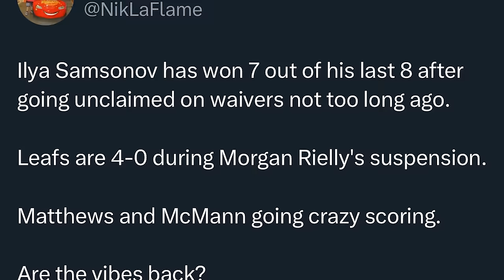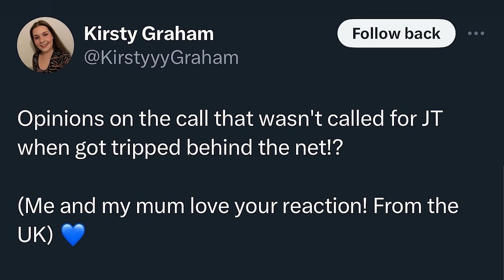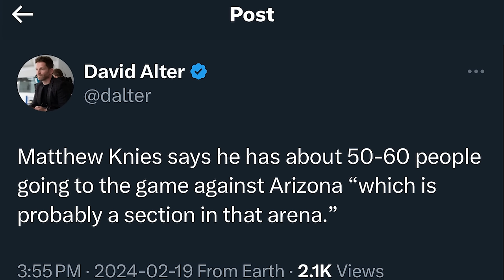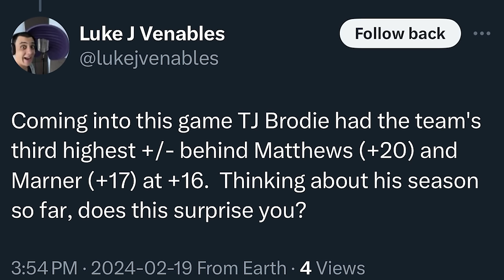LFR17 - Game 54 - Knies Guys - Maple Leafs 4, Blues 2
Steve Dangle recaps and analyzes Game 54 of the Toronto Maple Leafs season against the St. Louis Blues.